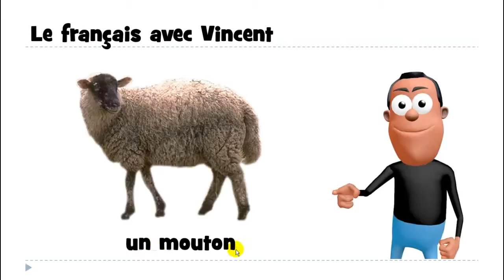फ्रेंच सबक # 1 mot # un mouton